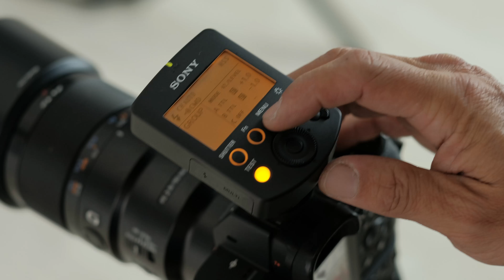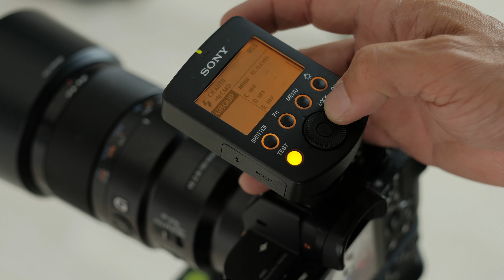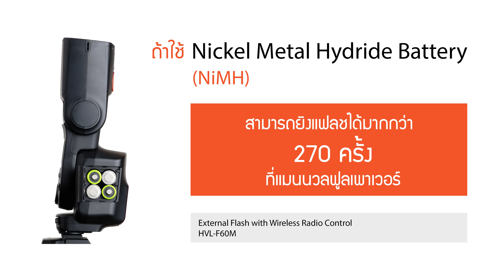Review Flash Sony HVL-F60M by พี่โก๊ะ กล้องกล้วยกล้วย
ชุด Wireless และ Flash Sony HVL-F60M เป็นเซ็ทที่ผมรอมานานมาก เพราะใช้งานสะดวกไม่มีสายมาเกะกะ จะมีความแม่นยำสูง สีคงที่ ค่าแสงคงที่ และทำงานเสถียรแล้วก็เข้ากันได้กับกล้องของ Sony ในทุกรุ่น เพราะฉะนั้นซื้อครั้งเดียวอาจเจ็บหน่อยแต่จบแน่นอน!!